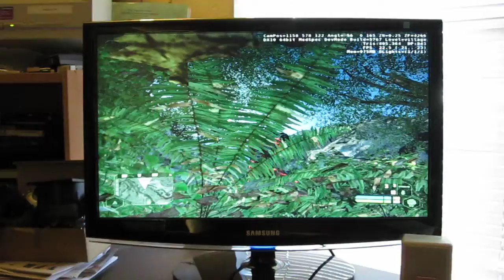Hi-Def THIRD-Person Perspective in Crysis!!! On 64-bit Windows 7, with God Mode, and All Weapons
Just as title described--SECRET THIRD-PERSON Perspective in Crysis.  I have another vid, and some pics are 24fps at 1280X1024 resolution.